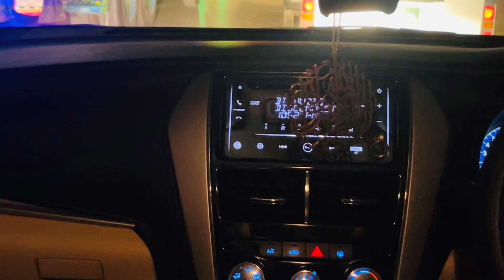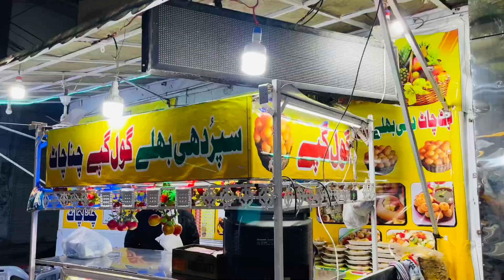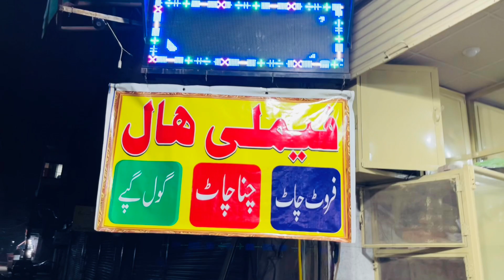Baap of Gol Gapa | Pindi Street food | Gol Gappy Recipe | Pindi Famous gol gappy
This Gol gapa shop is around about 40 years old ,
shop is in commercial infront of shaheen chemist
Taste and environment is very clean